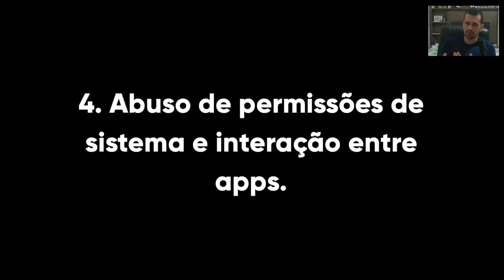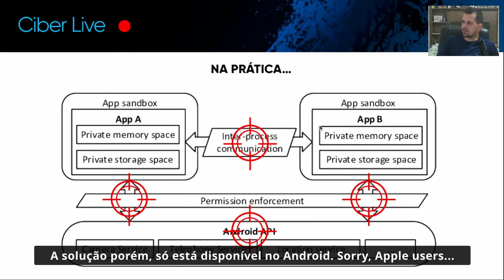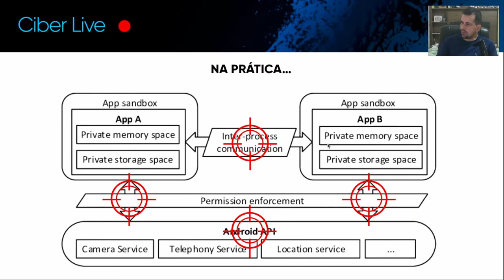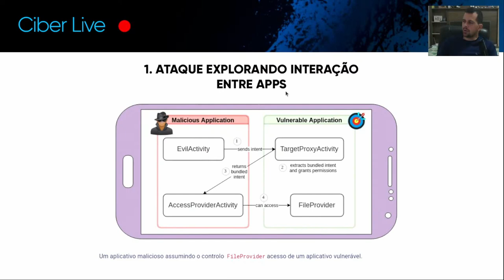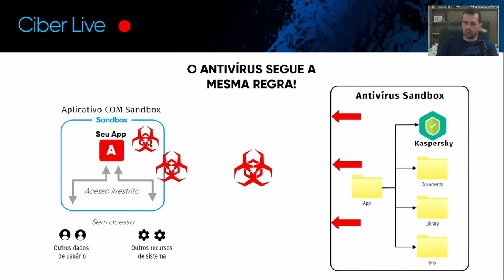NÃO SE ILUDA: Antivírus para Smartphones SÃO INÚTEIS. Eis o porquê.